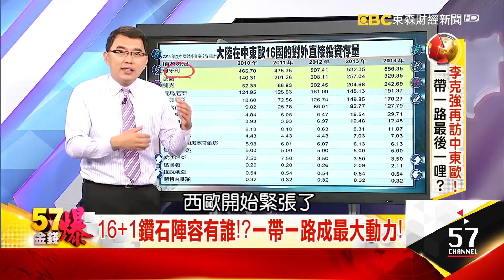16+1鑽石陣容有誰！？一帶一路成最大動力！ 丁萬鳴《５７金錢爆精選》2017.1129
匈牙利位處中東歐的東部
所以它想扮演成歐洲的核心
奧匈帝國就是奧地利 匈牙利
後來加土耳其
這本來是歐洲的核心
隨著英國 美國的發展
世界中心從原來的內陸往大西洋變化
所以奧地利也好
匈牙利也好 波蘭也好
他們就委屈了 你知道嗎
終於有個機會
讓它們從世界的邊陲重新回到核心